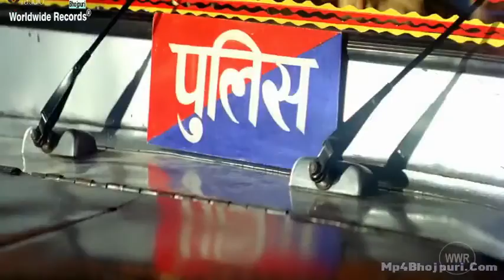Khoon Ke Ilzaam Official Trailer II Pawan Sing New Movie 2016